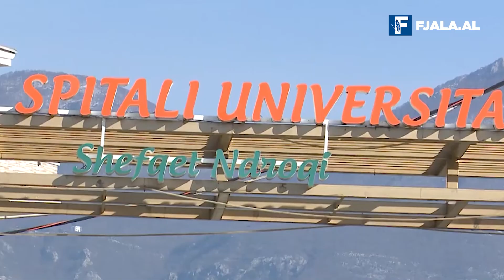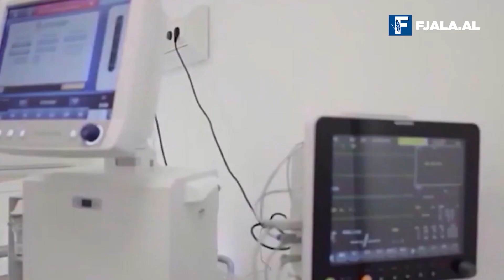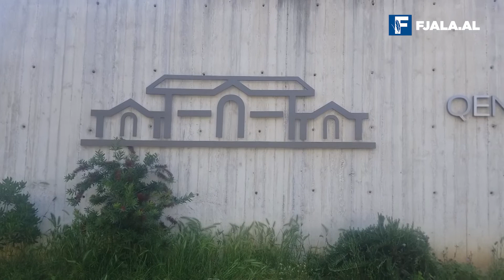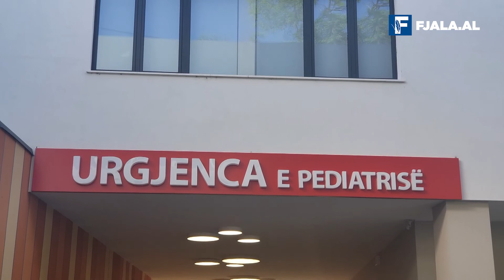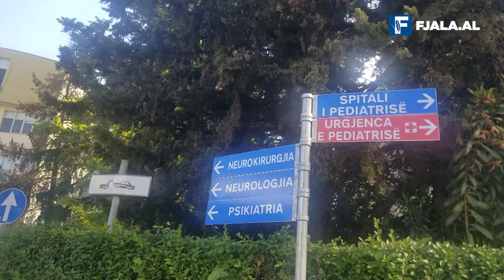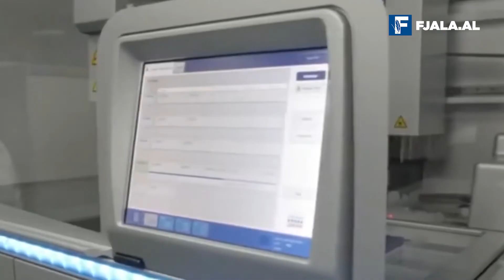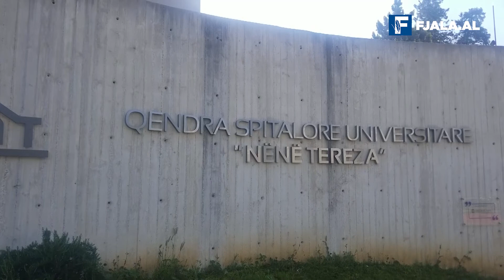Për ata që ndezin cigaren në mjekrën e Ramës dhe rasti Beqaj/ Nga Lorenc Vangjeli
Edhe ata që e duan, edhe ata që e urrejnë Edi Ramën, edhe miqtë që nuk ngutet t’i shtojë, edhe armiqtë që shpesh i rekruton nga radha e miqve, shpesh bëhen bashkë, të gatshëm që të ndezin cigaren e rradhës në mjekrën e kryeministrit. Sa kohë që qeveris i vetëm dhe suksesi i të majtëve ka gjithmonë e më shumë eskluzivisht portretin e tij, edhe dështimet e mundshme, jo thjesht për simetri, mbajnë firmën e tij. Vetmitar, sic ai ka qejf ta quajë veten jo fort pa të drejtë, nëse një ditë Edi Rama do të shkruante kujtimet e tij për qeverisjen e tij të djeshme, për aq kohë që ajo nuk është e kërcënuar në një të ardhme të afërt, padyshim që shëndetësia do të jetë një nga kapitujt më të gjatë.